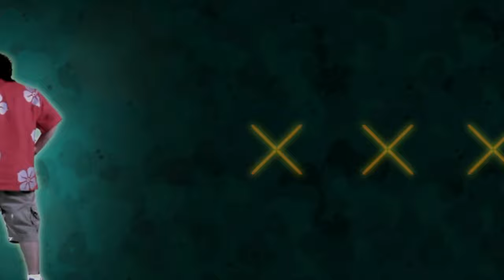Need for Speed: Carbon - Carrer [Part 0] - Intro + Chase with Cross + Test Race [PC]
GAME DETAILS:
► Developer(s): EA Black Box
► Publisher(s): Electronic Arts
► Genre: Racing/Arcade, Open World
► Played on: PC
► Release date: 2006 (PC)
00:07 Intro
02:27 Chase with Cross
06:52 Test Race

Car(s) used:
► 2001 BMW M3 GTR GT (E46)
► 1967 Chevrolet Camaro SS 396 (Super Sport)
💻 MY PC SPECS:
► Operating System: Windows 11 Home 64-bit
► GPU: NVIDIA® GeForce® GTX 1650 Mobile (4GB GDDR5)